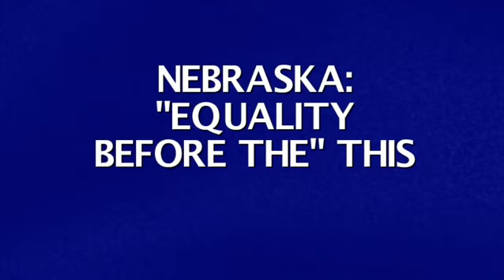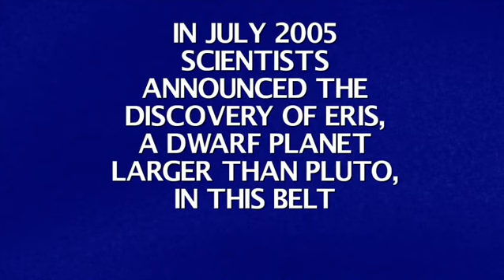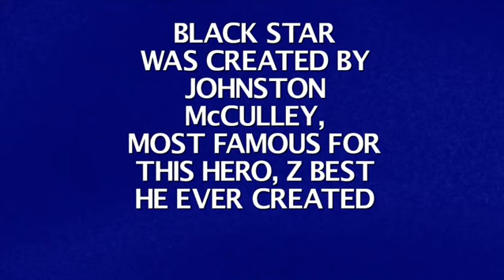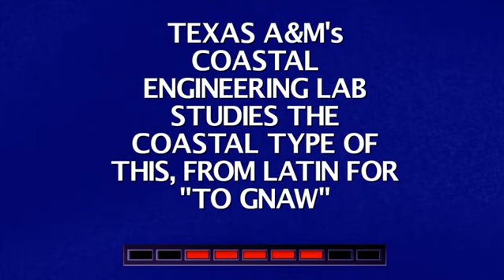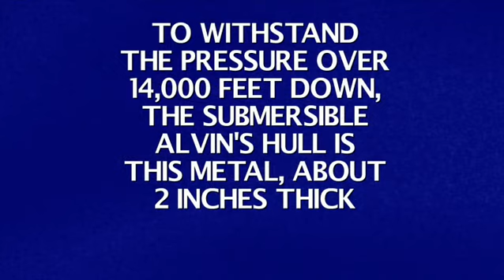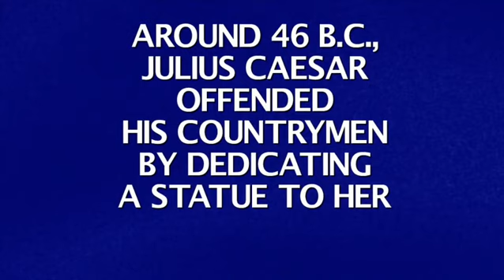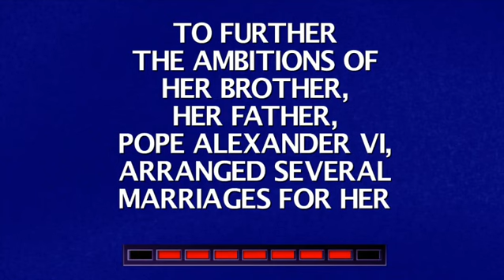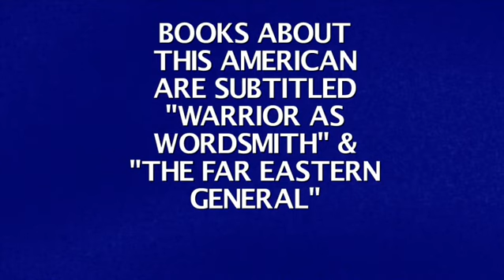New Record (Jeopardy!)